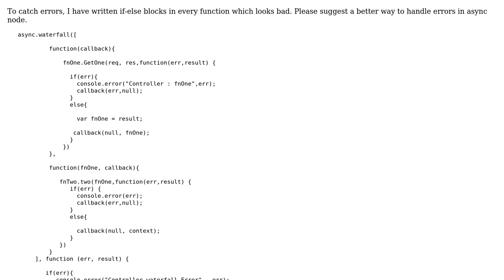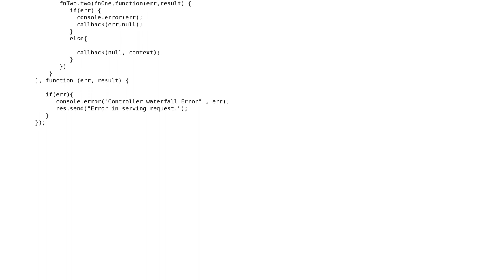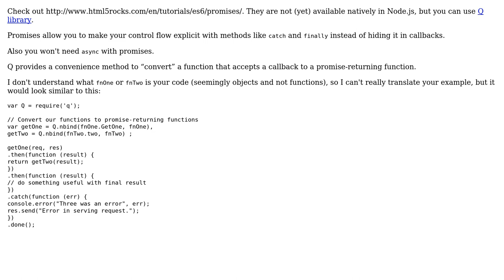Code Review: Best way to handle the error in async node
With thanks & praise to God, and with thanks to the many people who have made this project possible! | Content (except music & images) licensed under CC BY-SA | Music | Images & others | With thanks to user Jamal user Elankeeran user Dan and the Stack Exchange Network Trademarks are property of their respective owners. You are responsible for your own actions.